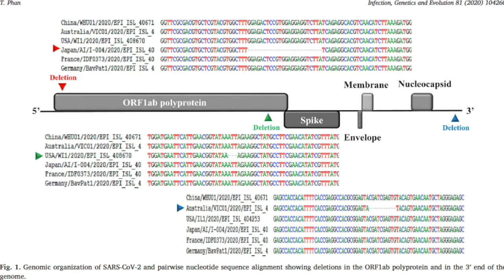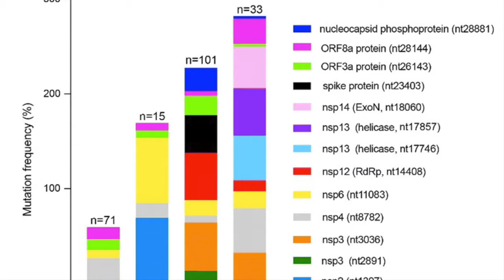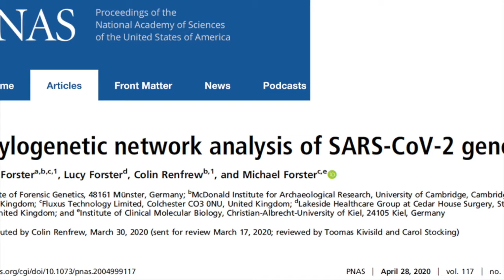¿El virus va evolucionando y se vuelve más peligroso o sigue igual desde el infectado 0?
El Dr. Rafael Ojeda del Laboratorio de Ecología de Enfermedades y Una Salud de la Facultad de Medicina Veterinaria y Zootecnia de la UNAM, responde a la pregunta ¿El virus va evolucionando y se vuelve más peligroso o sigue igual desde el infectado 0?, enviada por nuestros lectores. Te invitamos a seguir visitando el blog Univerzoom, donde podrás encontrar información relevante acerca de la pandemia y los estragos de la crisis que estamos viviendo en México y el mundo a causa del COVID-19.